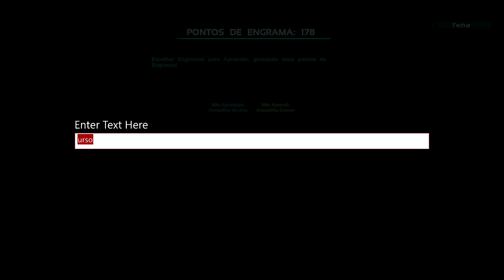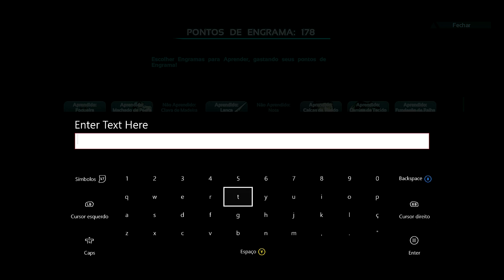ARK SURVIVAL EVOLVED XBOX ONE - [ILHADOS] #2 Ep. BASE FEITA DIA DE FARM.[PT-BR]